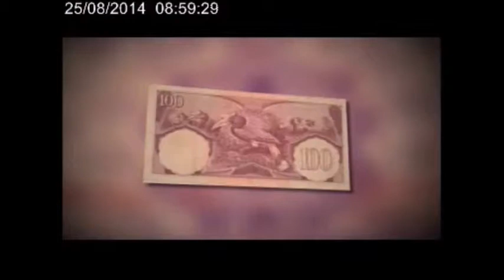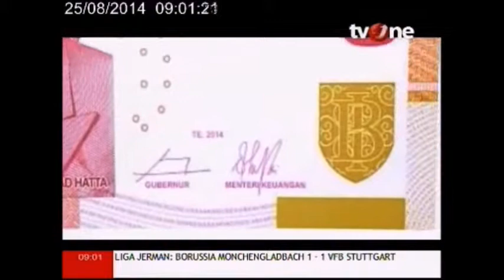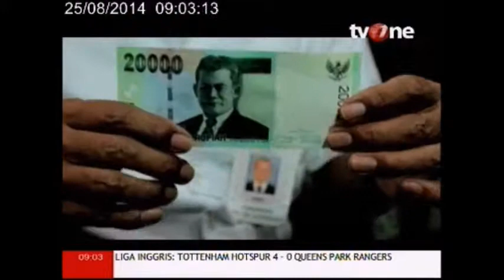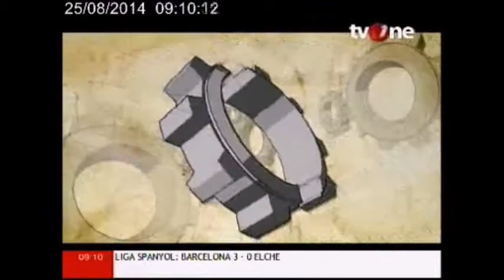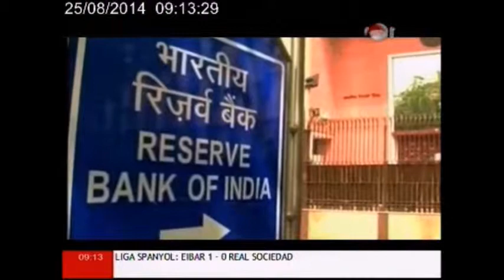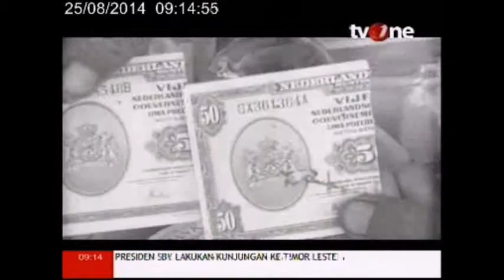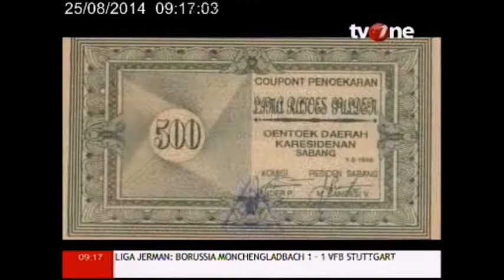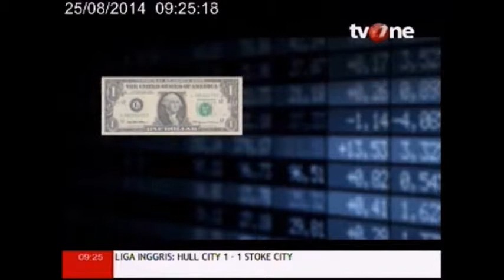Ensiklotivi Uang NKRI